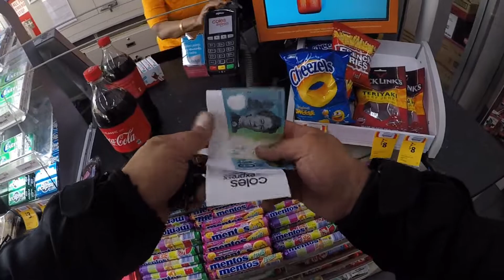Prin traficul din Canberra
BMW K1600GT 2012 115KW
Camera: Gopro 4 & 5 , microfon AudioTehnica
Echipament iarna: Geaca si pantaloni IXON
Echipament vara: Geaca Alpine Star
Echipament circuit: Combinezon Rjays
Incaltaminte: Ghete Alpine Star
Casca: SHARK RACE-R PRO CARBON REDDING GO&FUN
Anvelope: Michelin Pilot Road 4